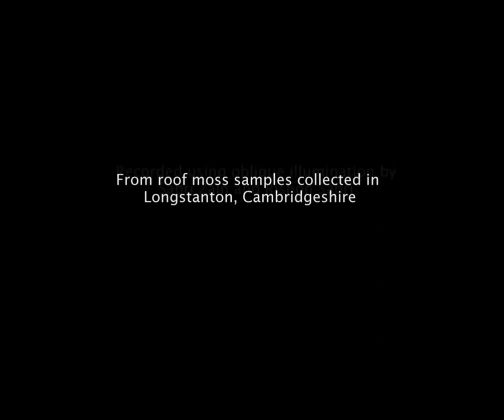Tardigrade (under oblique illumination)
Video of a tardigrade we found in a clump of moss that fell off the roof of our house, viewed on our microscope using a darkfield patch stop to produce oblique illumination. Tardigrades, also commonly known as water bears or moss piglets, are eight-legged, segmented micro-animals. They are usually about 0.5 mm in length when fully grown. The name is derived from the Italian 'Tardigrada', which means "slow steppers". They are short and plump, with four pairs of legs, each ending in claws (usually four to eight) or suction disks. Tardigrades are found in mosses and lichens and feed on plant cells, algae, and small invertebrates. Tardigrades are among the most resilient animals known and can survive the most extreme conditions — such as exposure to extreme temperatures, extreme pressures, air deprivation, radiation, dehydration, and starvation. A NASA experiment also took some tardigrades to outer space, where they survived!